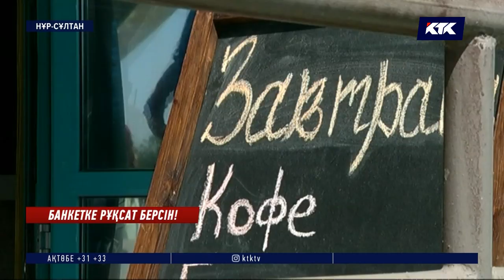Той индустриясының өкілдері: Банкетке рұқсат берсін!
«Банкетке рұқсат берсін!» Елордалық той индустриясының өкілдері қала әкімдігінің алдына жиылып, осындай талап қойды. Той бизнесі тоқтаған соң табыстан жұрдай болғандар әбден тығырыққа тірелген. Қызметкерлерге жалақы бере алмай, коммуналдық шығынын өтеудің өзі қиынға соғыпты. Сондықтан 50-100 адамдық кеш өткізуге рұқсат сұрап отыр.